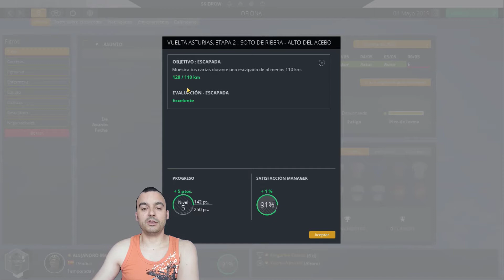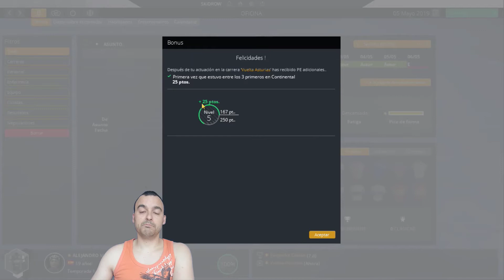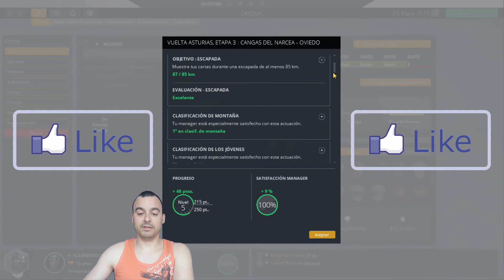Pro Cycling Manager 2019: 🚴🚴 Vuelta a Asturias!!!! 🚵🚵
Creamos un nuevo ciclista para que llegue a campeon mundial

Si me haceis donaciones, podre comprar el Pro Cycling Manager 2020 ó comprarme una silla Gaming, y hacer mejores videos y mejorar el canal. Muchas gracias a todos!

da like!!!